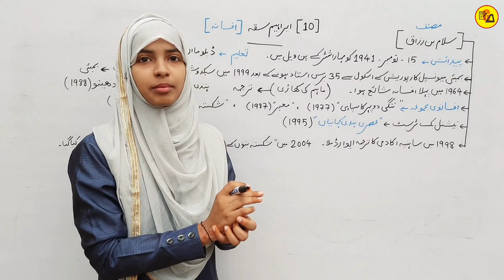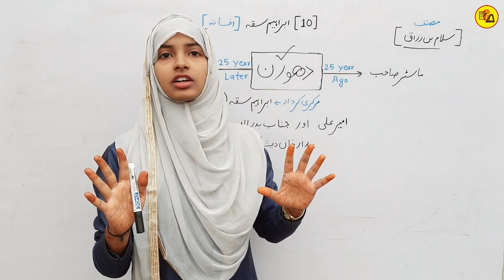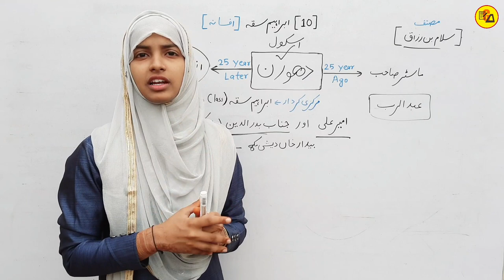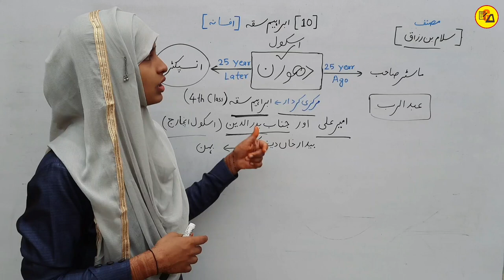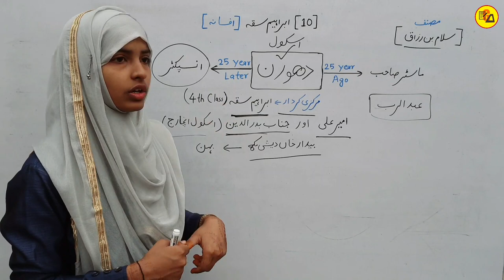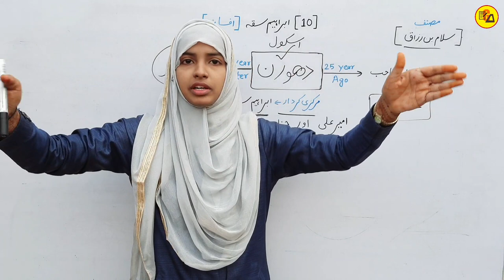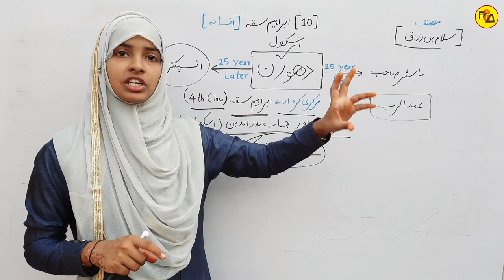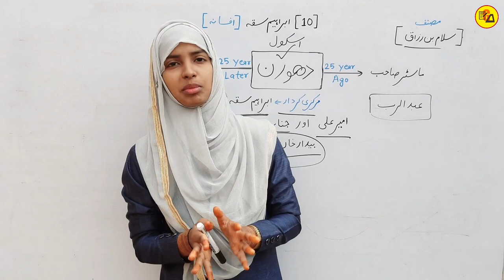12th Class Urdu Chapter 10 | Ibrahim Saqqa | Class 12 Urdu Chapter 10 by Muskaan Mam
Best Wishes :-

BSEB 12th class urdu
Urdu kahkasha book chapter 10 ibrahim saqqah
ibrahim saqqa chapter 10 by muskaan mam
Class 12 urdu by muskaan mam
Class 12 ka urdu chapter 10
Urdu for class 12
12th class urdu chapter 10